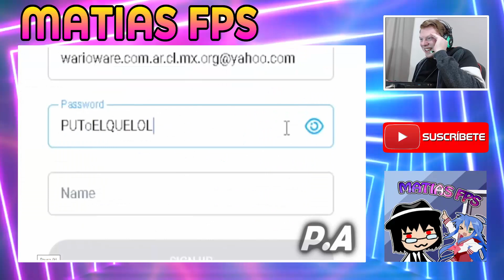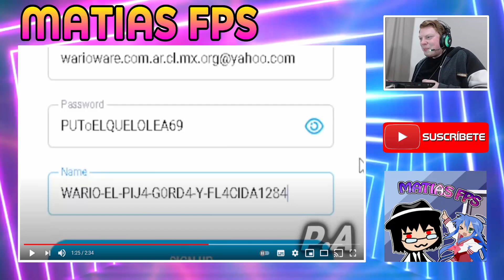Super Video-Reacción #277 [YTPH] Wario realiza importantes inversiones para apoyar al capitalismo 😁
Hoy les traigo la reacción al poop más reciente de PA, espero se diviertan mucho, el poop me gustó aunque como siempre fue algo perturbador, como todos los poops de PA :P